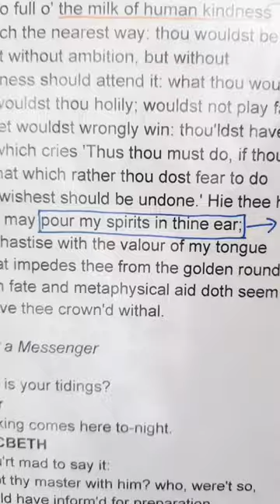Macbeth: Act 1, Scene 5 Lady Macbeth Language Analysis In 60 Seconds! | GCSE English Exams Revision!